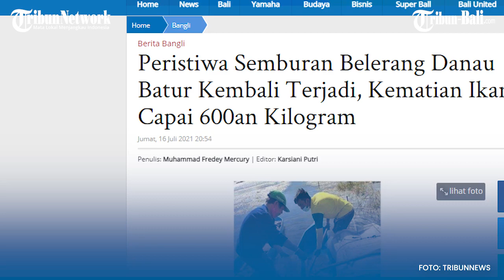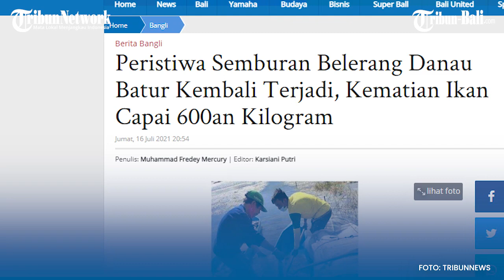PERISTIWA SEMBURAN BELERANG DANAU BATUR KEMBALI TERJADI, KEMATIAN IKAN CAPAI 600AN KILOGRAM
Fenomena semburan belerang di Danau Batur, Kintamani kembali terjadi.

Peristiwa alam tersebut menyebabkan kematian ikan budidaya masyarakat sekitar.

Pihak Dinas mencatat, kematian ikan dalam dua hari ini telah mencapai ratusan kilogram.

Kepala Dinas Pertanian, Ketahanan Pangan dan Perikanan (PKP) Bangli, I Wayan Sarma saat dikonfirmasi Jumat 16 Juli 2021 membenarkan hal tersebut.

Ia mengatakan, dampak kematian ikan, sejatinya sudah terlihat sejak Kamis 15 Juli 2021 sore hari.
Dimana kematian yang paling terlihat adalah di wilayah Desa Kedisan, Kintamani, Bali.

“Sementara di daerah sekitarnya seperti di Desa Buahan, Desa Abang Batundinding belum terlihat jelas, tapi nampaknya samar-samar ada kematian. Kenapa masih belum terlihat jelas, karena warna air masih putih-putih, sehingga agak sama dengan warna ikan,” jelasnya.

“Pagi tadi, bangkai ikan yang mati di Desa Kedisan sudah dievakuasi oleh masyarakat sekitar. Ada sekitar 600an kilogram bangkai ikan yang dikeluarkan dari perairan Danau Batur,” sebutnya.

(PRX)